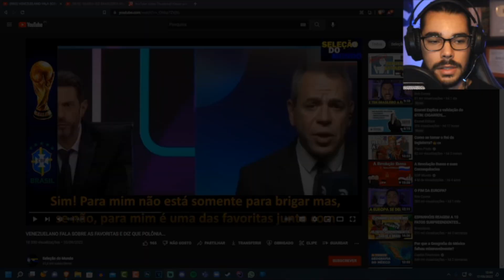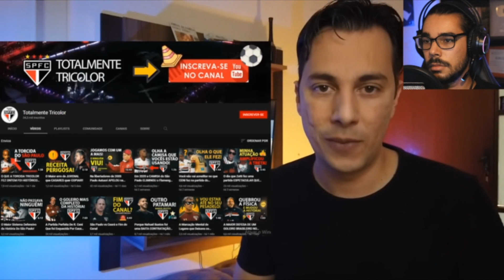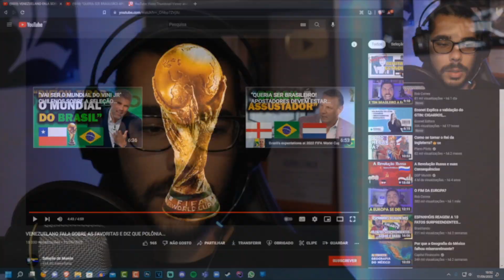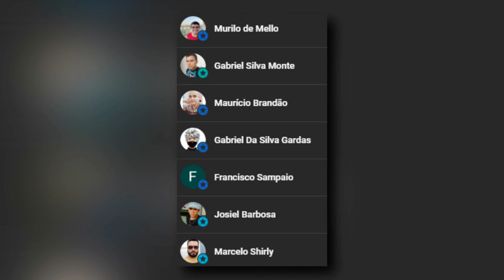OLHA SÓ O QUE ESSE VENEZUELANO FALOU! [Português reage]